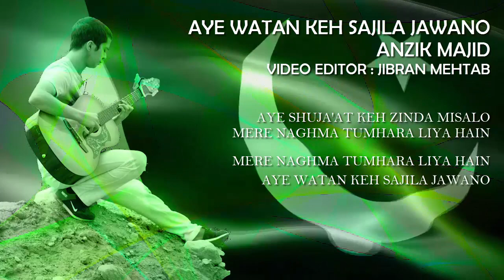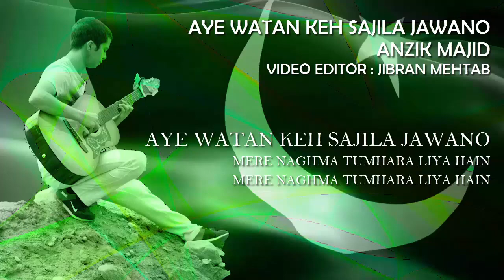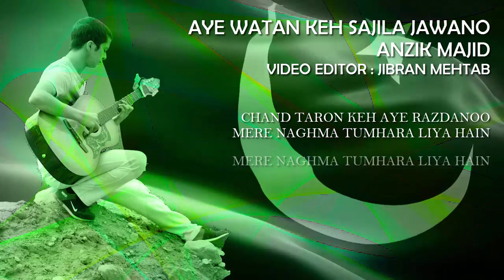Aye Watan Keh Sajila Jawano (Live) || Anzik Majid || 6th September ' 2018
Originally by : Noor Jahan
Cover Credits :
Video : Jibran Mehtab